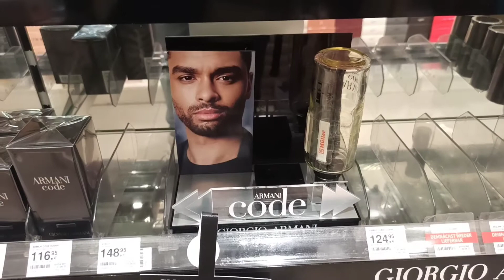В парфюмерном Магазине. Что интересного? Paco Rabanne, Acqua di Gio, Bulgari, Lacoste итд.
Привет всем!
Видео спонтанное, решил пройтись по магазину вместе с вами. Новы Paco Rabanne, Aqua di Gio и так далее.
Хорошего просмотра!